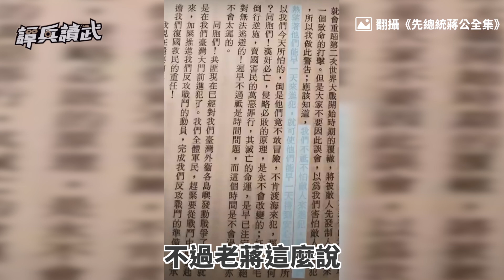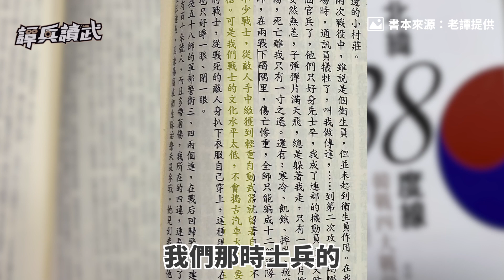志願軍打「下碣隅里」 繳獲美炮卻「水平太低」不會用？｜譚兵讀武EP74精華